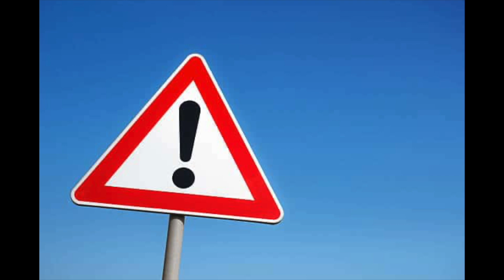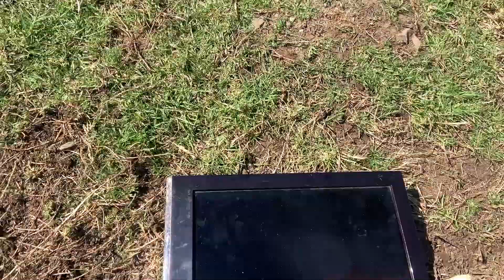William's TV Internet and destruction rage!! (part 2)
This is a part 2 of a rage video adventure with Violette1stFanatic having ana rgument with his brother Max that ends with a TV being destroyed and Connor getting upset at the rage.